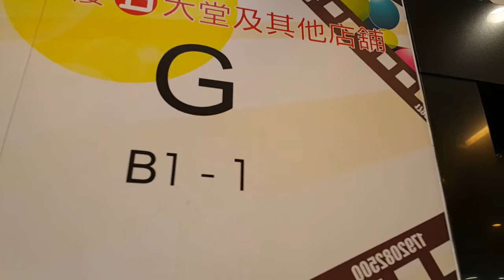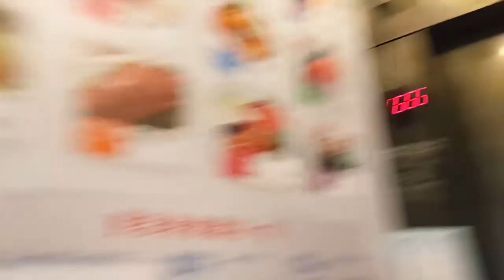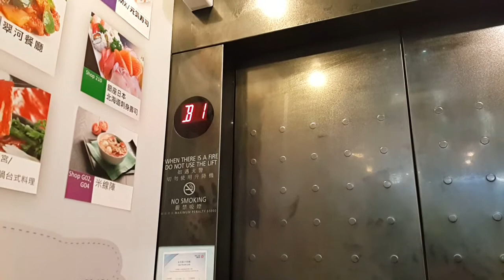天水圍+WOO嘉湖2期OTIS升降機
地點: 新界天水圍天恩路18號+WOO嘉湖2期 (2019年10月9日前稱置富嘉湖二期，2013年10月9日前稱嘉湖銀座日比谷)
載重: 1600公斤
乘人: 21人
投入服務年份: 1999
途經樓層: B1, G, 1

Location: Forture Kingswood Two, 18 Tin Yan Road, Tin Shui Wai, New Territories
Maximum Load: 1600kg
Maximum Capacity: 21person(s)
Year of commission: 1999
Floors passing through: B1, G, 1